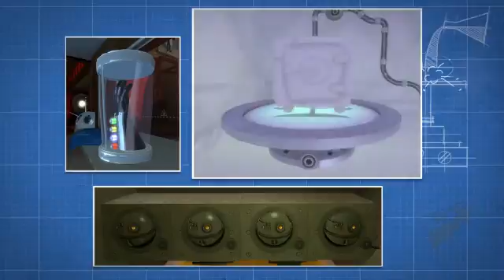Quantum Conundrum - Launch Trailer